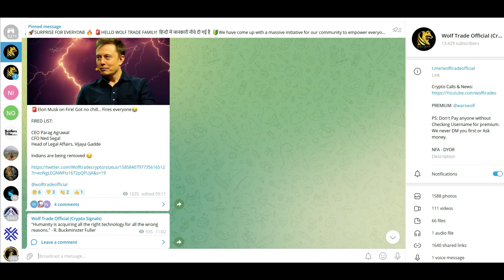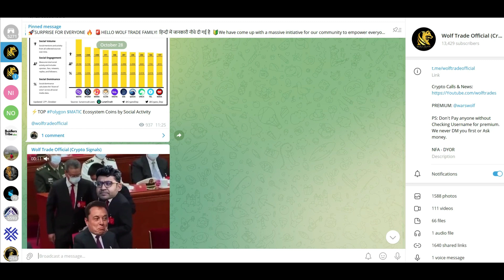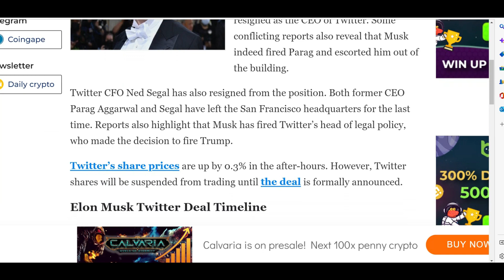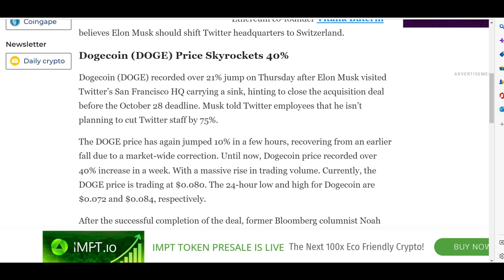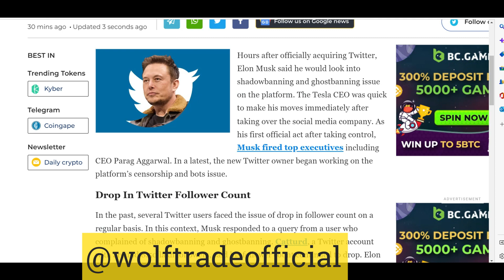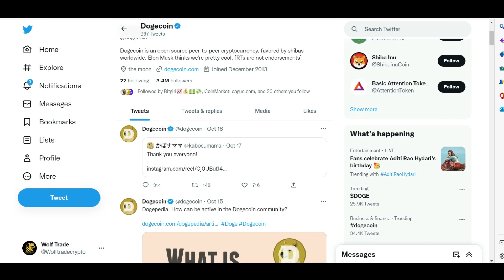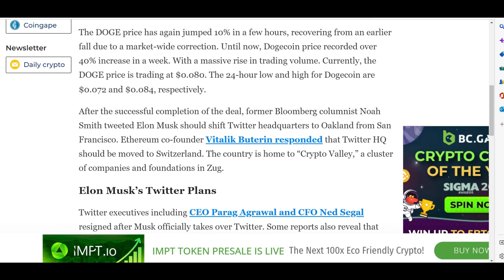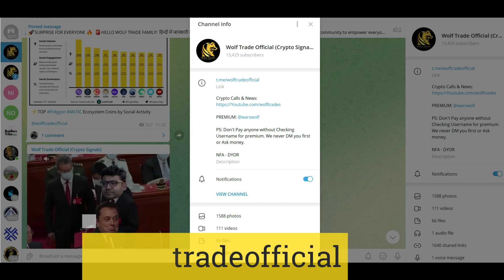🚨Elon Musk on Dogecoin $1 Rally | Elon Buys Twitter | Crypto Bull Run Update | Crypto News Today